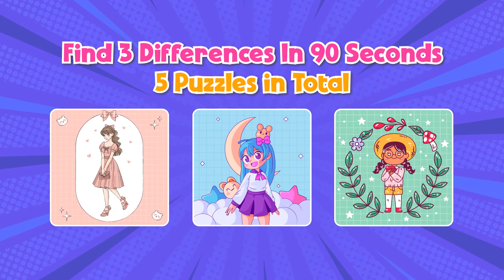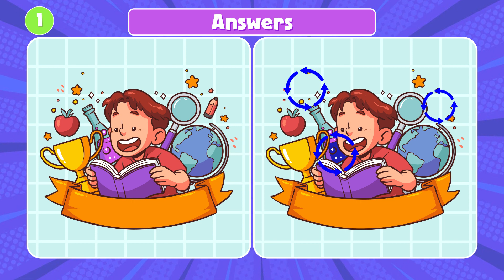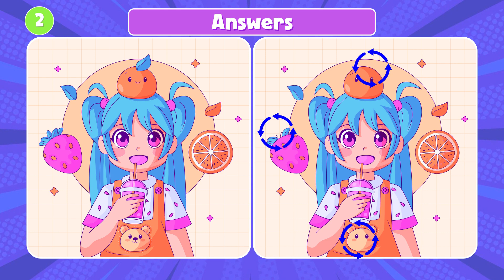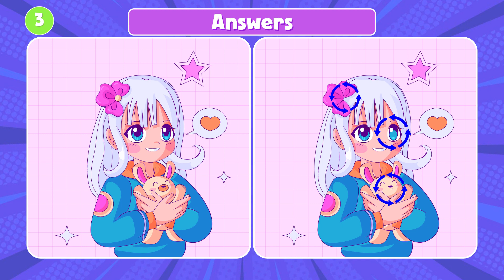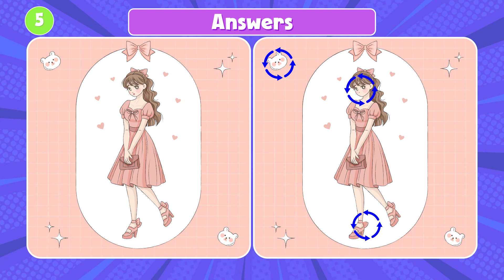Spot the Difference: Can You Find Them All?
Put your observation skills to the test with this spot the difference game! Each image is carefully crafted to challenge your visual perception. Can you find all the hidden disparities and complete the puzzle? Get ready for a thrilling adventure!